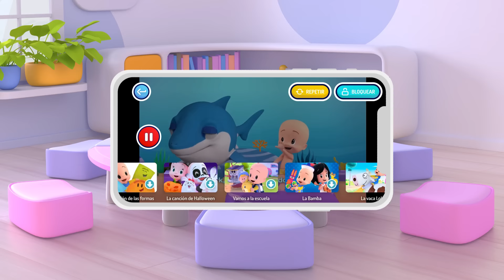Globitos Bebé y más vídeos educativos - Cuquín y sus amigos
Cleo y Cuquín de la Familia Telerín. Un canal con las mejores canciones infantiles y episodios para disfrutar en familia con los niños y bebés. ‘La Familia Telerín’ es una caricatura animada que ha dejado huella en la memoria colectiva con el 'Vamos a la cama' en los años 70 en España, México y resto de Latino América. Ahora, la célebre ráfaga que mandó a dormir a dos generaciones de niños, regresa renovada como serie animada y en 3D.